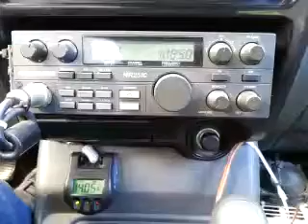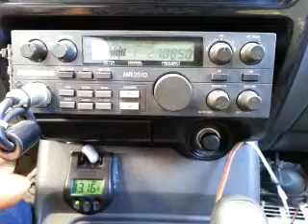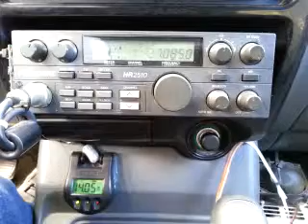06-14-2015 ModSqd BeerMoneyCA LW/CA